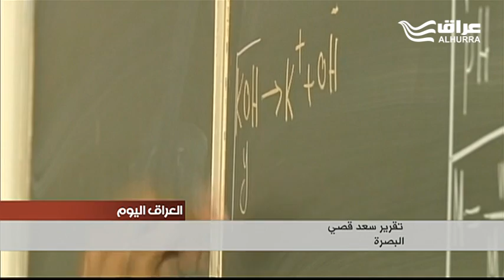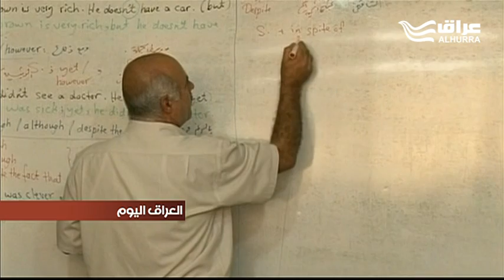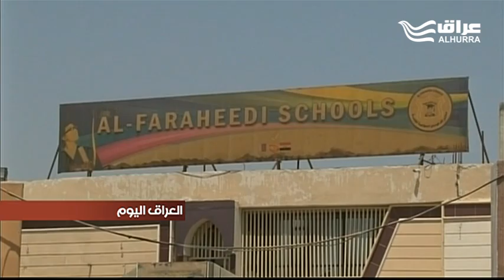البصرة تكرم الطالبة دانية نمير الحاصلة على المركز الاول مكرر لمرحلة السادس الاعدادي في العراق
البصرة تكرم الطالبة دانية نمير الحاصلة على المركز الاول مكرر
لمرحلة السادس الاعدادي في العراق